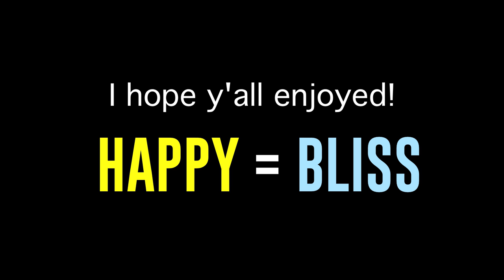Huge Summer Clothing Haul (TRY ON): 2014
let me know if you ant links to any of the items!

Here is the link to my short film that I just uploaded Sunday, I really love it and spent lot of my life on it!

-vine: type in: Maddie Mae yt